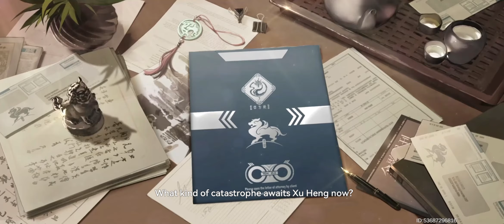[Aether Gazer] Operations - Main Story Chp 13: Crepuscular Cloudsong Stages Pt. 1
--- Stages:
13-1 to 13-3